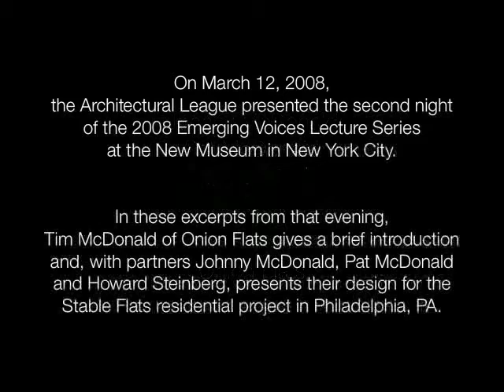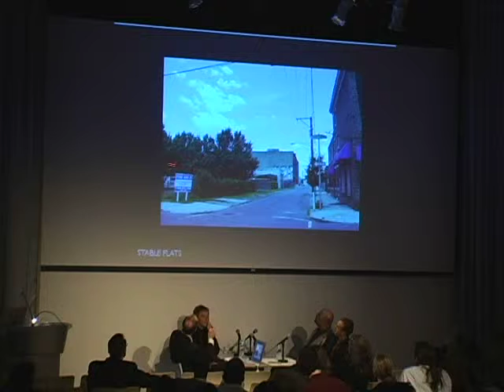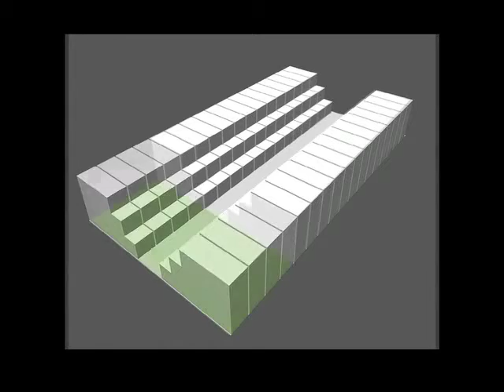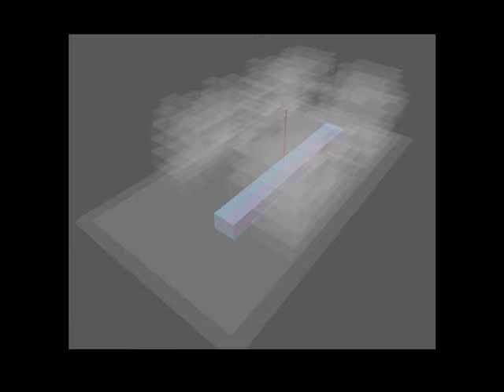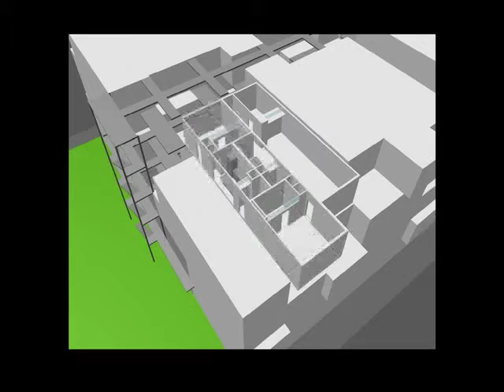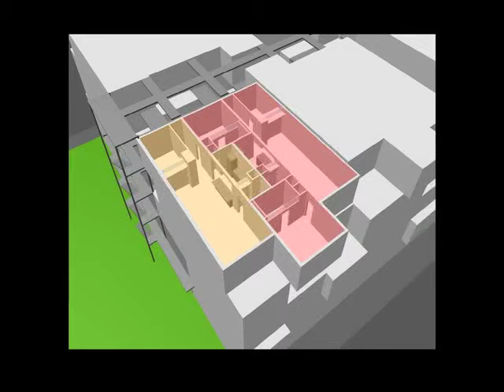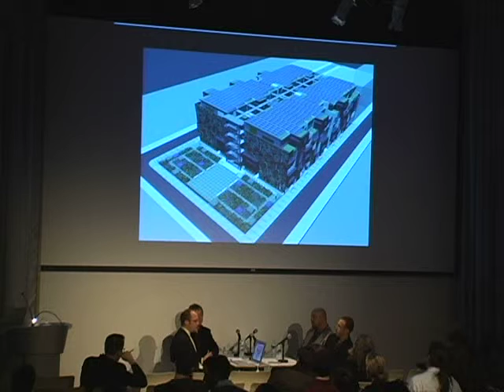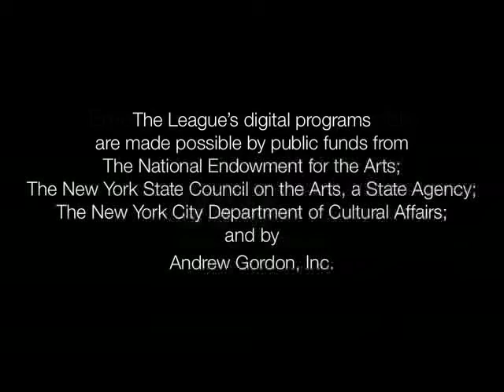Onion Flats: Johnny McDonald, Pat McDonald, Tim McDonald, and Howard Steinberg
Onion Flats
Emerging Voices 2008

Formed in 1997 in Philadelphia by brothers Tim McDonald and Pat McDonald and later joined by Johnny McDonald and Howard Steinberg, Onion Flats is a collective combining the roles of developer, architect, and builder. The firm’s mission is to bring architecture not only “beyond the drawing board and into the building process,” creating a dialogue between the often disparate worlds of architecture and building, but also to integrate buildings with communities and culture. Here, Tim McDonald and his partners present Stable Flats, a residential project in Philadelphia they hope will be a model for sustainable urban building, through their innovative approaches to storm water management, geothermal heating and cooling, green roof technology, community space, and affordable housing.

The Architectural League created the annual Emerging Voices lecture series in 1982 to recognize and encourage architects who are beginning to achieve prominence in the profession. The series focuses primarily on built work, at a variety of scales, and is structured to reflect the diversity of contemporary practice–geographically, stylistically, and ideologically.